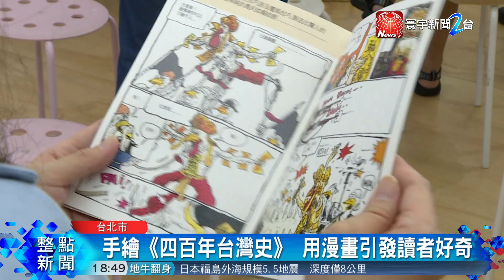第一本台灣史諷刺圖輯 邱顯洵手稿展出｜寰宇新聞20190824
【寰宇新聞】北藝大副校長邱顯洵，展出自己費時多年才完成，第一本以台灣史為主題的諷刺畫報圖輯手稿。邱顯洵表示，自己年輕時閱讀了史明先生的台灣人四百年史，又加上留學法國時，看到在國外十分興盛的諷刺風格海報，受到震撼及啟發，才會立志畫出屬於台灣的諷刺畫作品。

整本圖輯收錄了310幅從16世紀到二二八事件的全彩諷刺畫，在展覽中展出的手稿，單格漫畫上誇張的人物特徵與文字，使得諷刺味十足，吸引不少年輕人駐足觀賞。邱顯洵期待自己的畫作能成為歷史的鑰匙，引發每個觀賞者對歷史的好奇心。